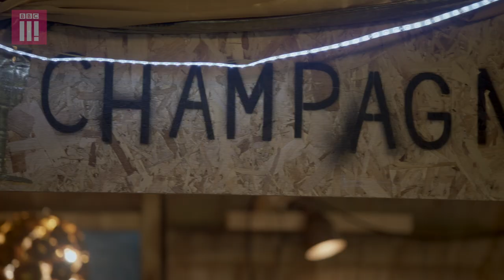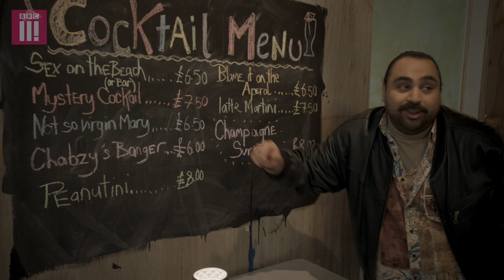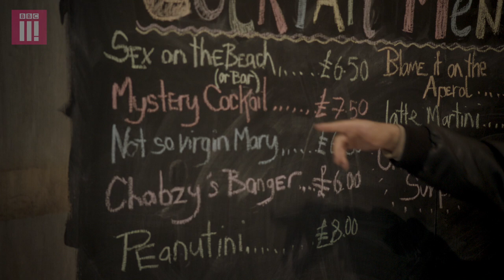People Just Do Nothing | Welcome To Chabuddy G's Champagne Steam Bar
Chabuddy G has given The Champagne Steam Rooms a makeover to fit in with the hip new trends taking over London's nightlife.